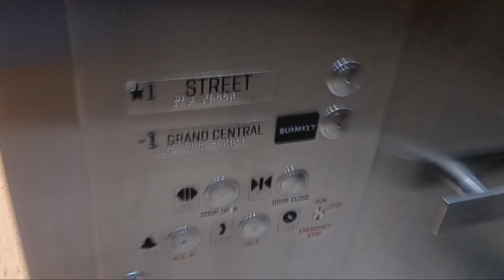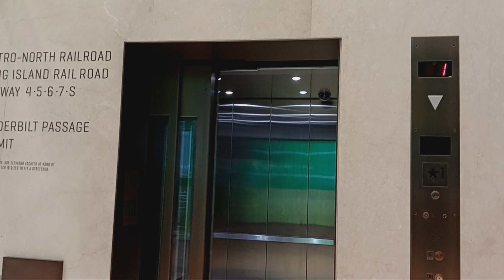Schindler hydraulic elevator at Grand Central Terminal (Manhattan, NY)